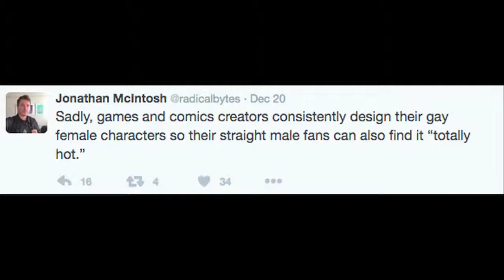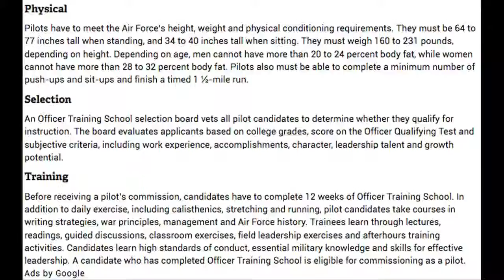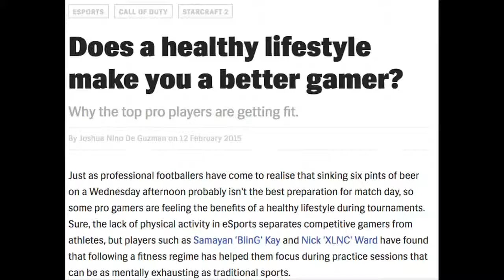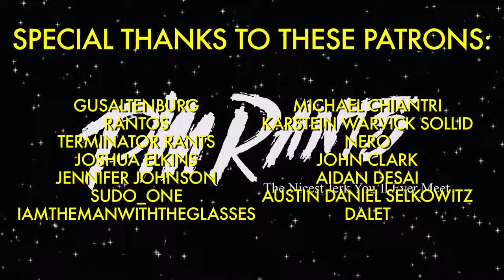Tracer is Gay cer (Or: How I Learned to Understand Character Design and Use Logic)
In the world of ranters, I am Internet Explorer.cuz Im just now talking about this. I love Overwatch, and as a writer myself, I know theres more to making a character than just the looks..

No matter your beliefs, we can all agree that were sick of how its currently handled. Follow me elsewhere! ❥Twitter: ❥Tumblr: ..

I LOVE TRACER SO MUCH Twitch: Twitter: Facebook: .